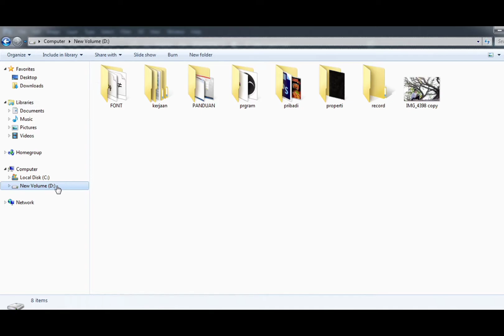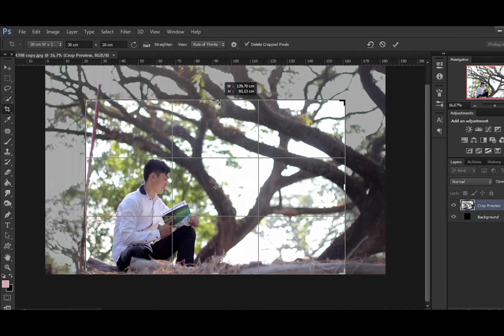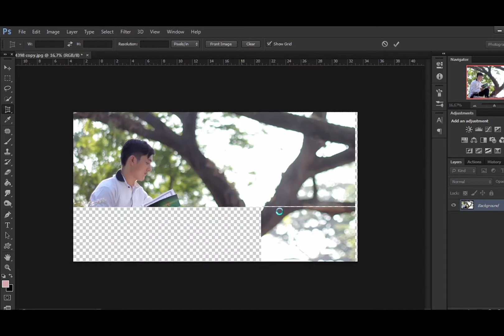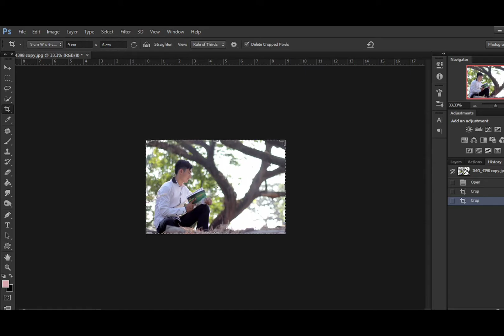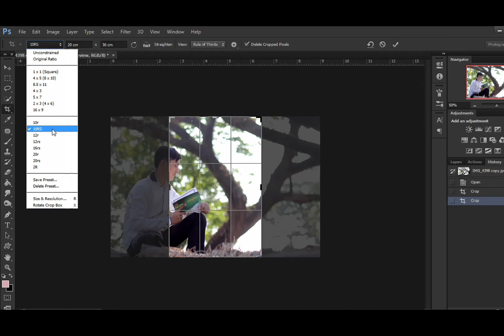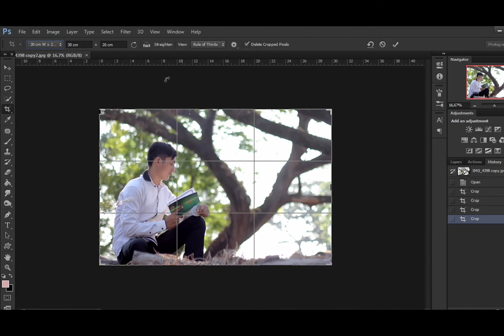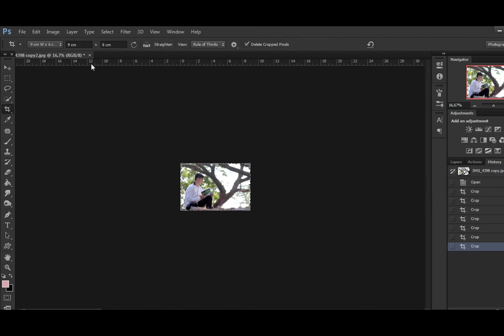Apa itu crop foto? bagaimana cara crop foto? tekhnik crop foto, merubah ukuran foto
cara crop foto untuk merubah ukuran foto saat akan di cetak, meluruskan foto yg miring dan membuang frame yg tidak di inginkan di dalam foto